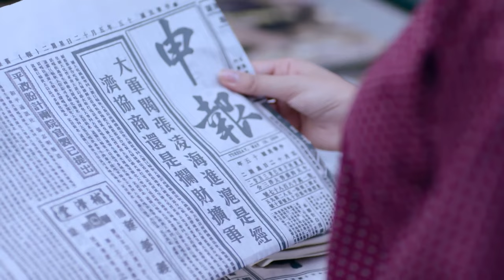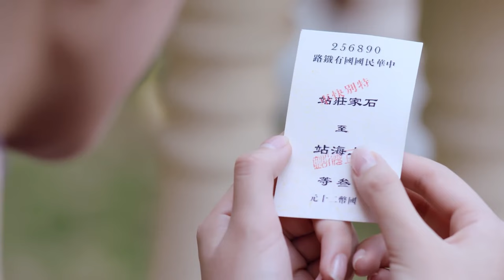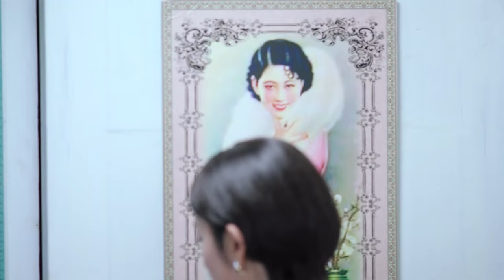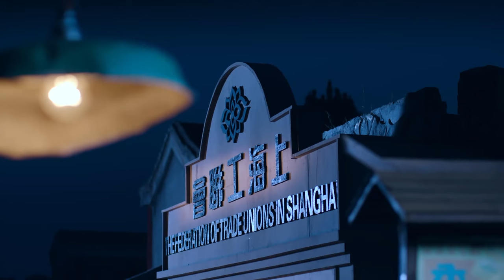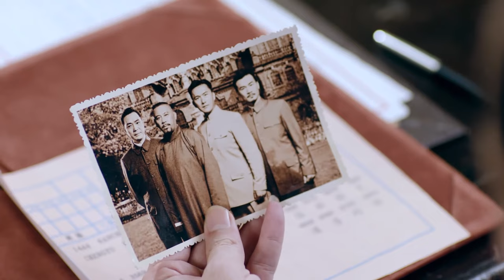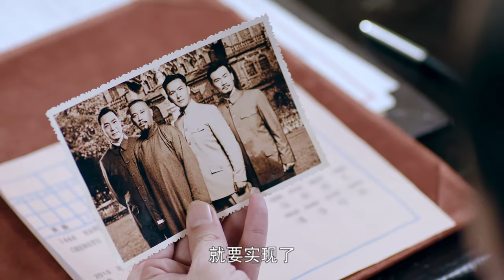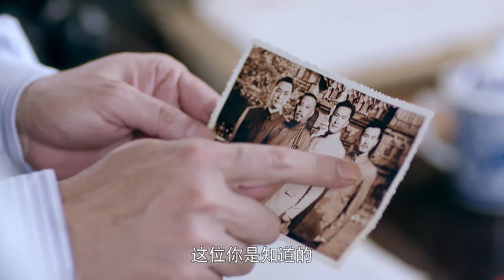⚔️【full movie】惡霸霸凌美女，不料美女竟然是太極高手，一招將其打飛！⚔️功夫 動作 槍戰 戰爭 action | 歡迎訂閱